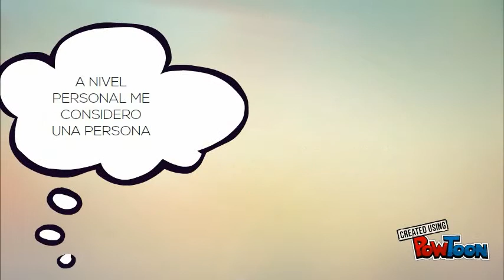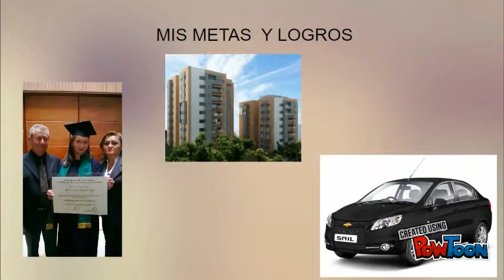Copia de presentacion martha